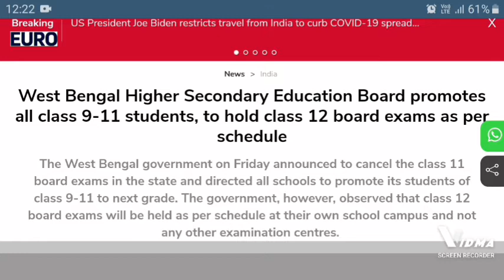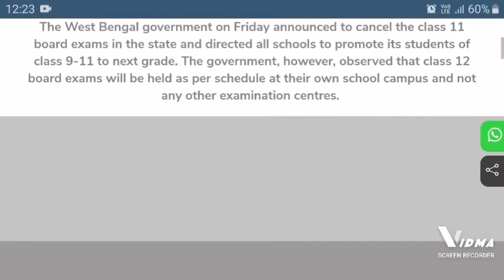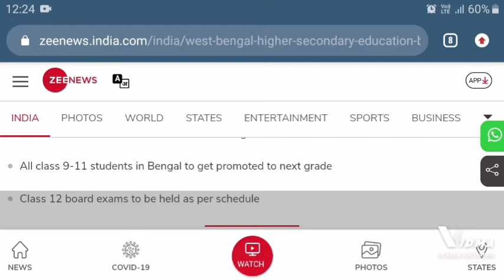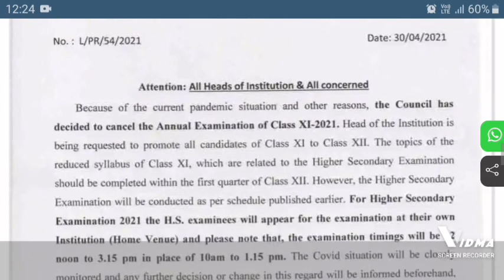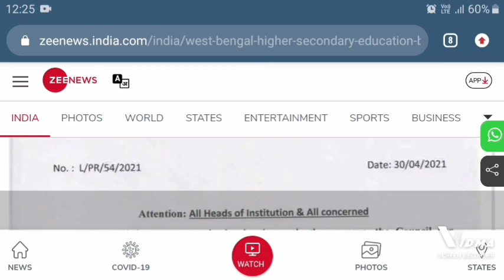West Bengal CBSE class 9th to 12th k school Reopen lekin Exam online? |CBSE latest news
Hello guyz...

West Bengal Higher Secondary Education Board promotes all class 9-11 students, to hold class 12 board exams as per schedule

Date sheet of CBSE Board Exam 2021, Date sheet of class 12 and 10 CBSE Board Exam 2021

BREAKING NEWS: CBSE 9th 10th 11th 12th NEW EXAM PATTERN 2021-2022 as per New education policy

MP Board Exam General promotion for 10th 12th |MP board exam latest news final decision today report

Clamour for alternate assessment for HSC exams grows; Maharashtra may take a call after national boards

Cbse board Exam 2021 ka results kab aayega 🔥 cbse board exam 2021 news today cbse board results

CBSE Class 10th , cbse Big news,  CBSE latest News,  cbse News class 10th and 12th , cbse class 10 , Board Exam

watch and share this vedio more and more SHARE Jaruru karna 🔥

SSC / HSC Board Examination postponed

Question bank solutions...

(Economic questions bank solutions)
In this vedio u will get the solution of part-4
Q2. Identify and explain the concept from the given illustration

In this vedio u will get solution of

In this vedio u will get the solved Question
Q1 objectives types questions part -1

    1. Choose the correct options

In this vedio u will get the solved question part-2

Q1 objectives types questions
      3. Give economic terms
       4. find the odd word

Organization of commerce and management (OCM) part -1
Q1. A)
       B)
       C)
       D)